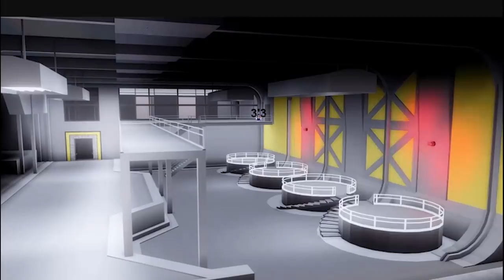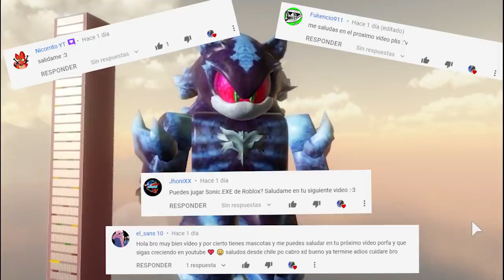[ROBLOX]⭐ EL EQUIPO 2006 DEL FUTURO❗ IMAGENES DE NUEVO MAPA❗ [SEO]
Hola a todos! Espero que tengan un buen día!